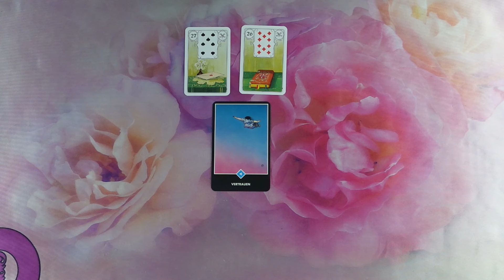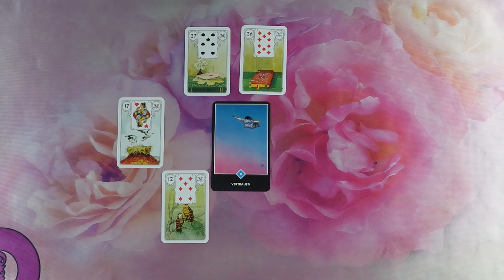LIEBESORAKEL❤ kartenlegen liebesorakel tarot dualseele seelenpartner